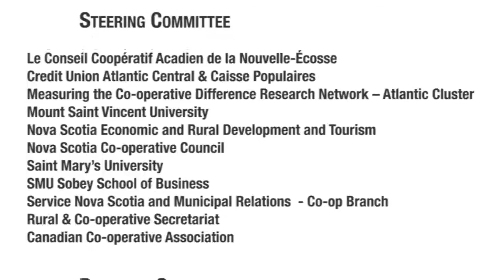Interview with conference keynote speaker Alain Roy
Erin Hancock of the Canadian Co-operative Association interviews keynote speaker Alain Roy of the Rural & Co-operative Secretariat